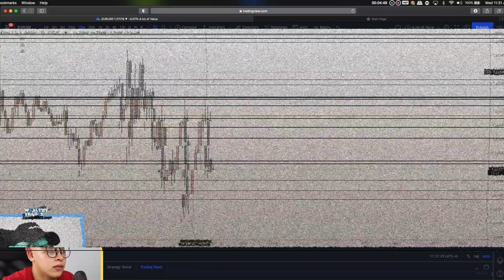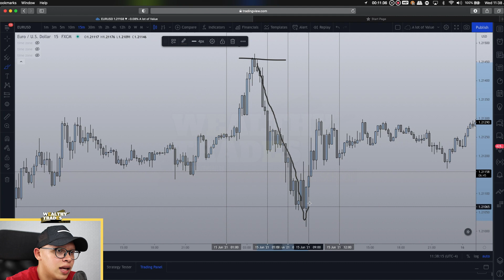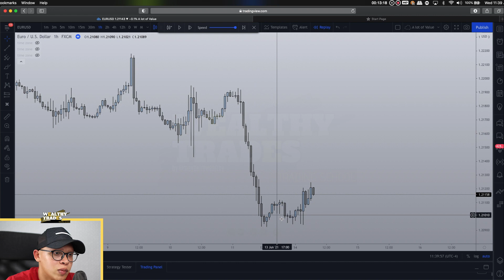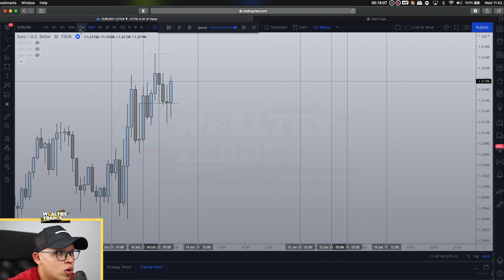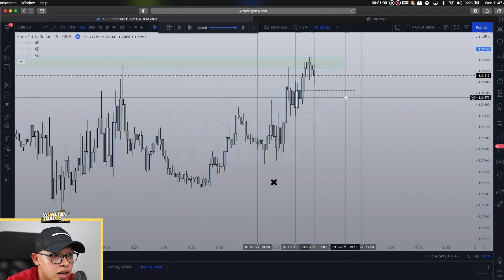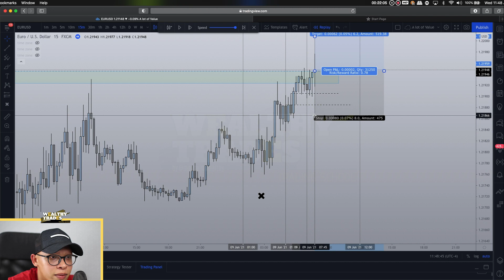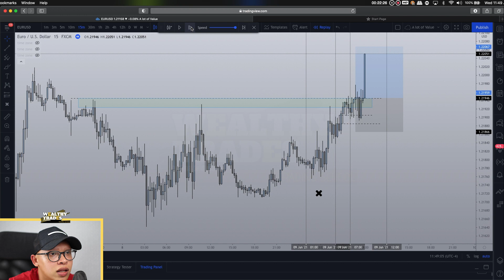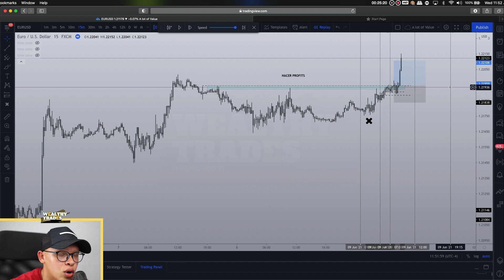Reacciona al precio y no hagas más proyecciones [Trading Institucional - Acción del precio]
Te gustaría que yo personalmente te enseñe mi estrategia y te ayude a convertir el trading en tu mayor fuente de ingresos en menos de 3 meses?

La acción del precio es la habilidad de seguir y entender cada movimiento del mercado en tiempo real para aprovechar las mejores oportunidades, mira aquí un ejemplo de como hacerlo.